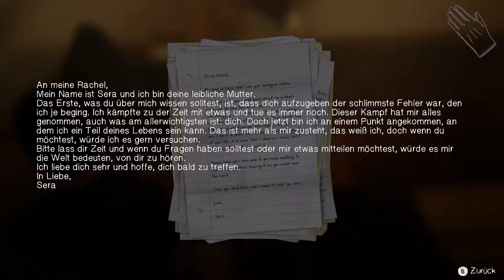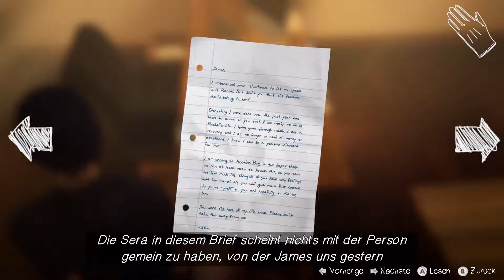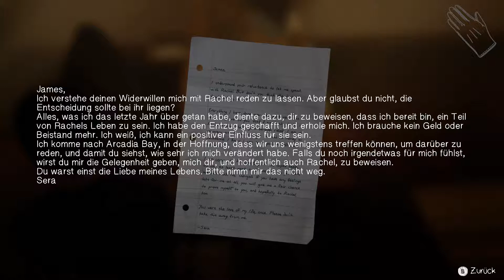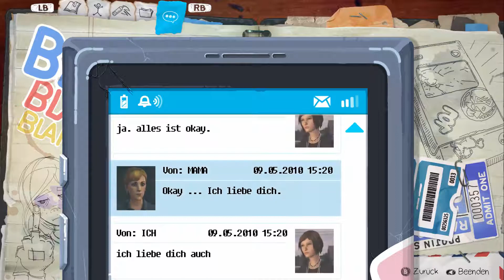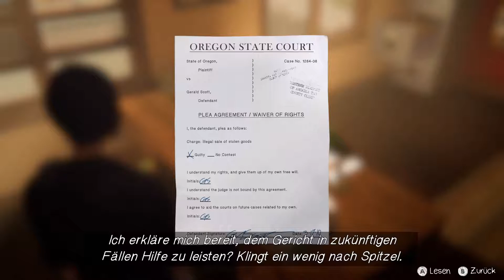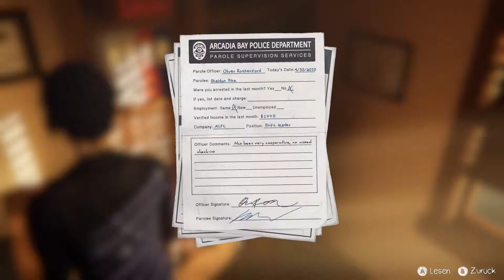Life is Strange: Before the Storm #18 Die Hölle ist leer